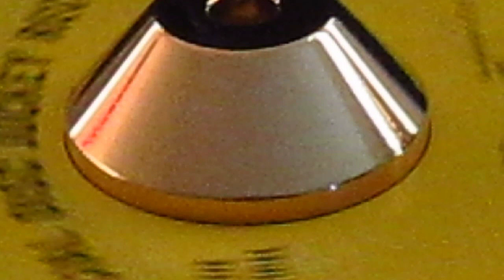Gene Stridel - Let Her Go